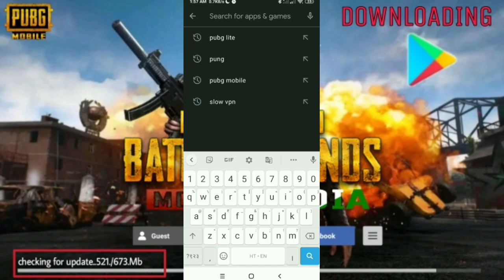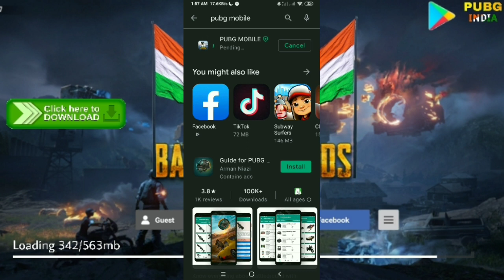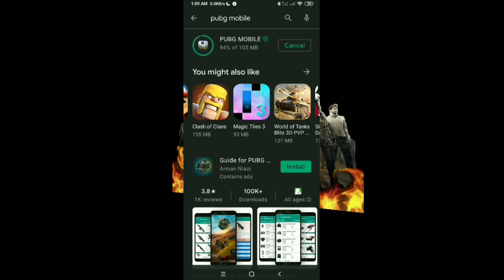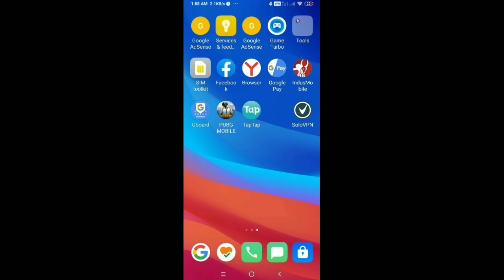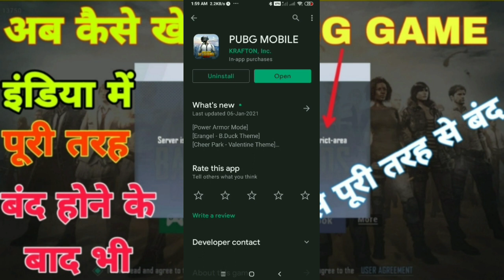"DOWNLOAD PUBG MOBILE KR PLAY STORE" PUBG KRAFTON INDIA GOOGLE PLAY"PUBG KORIAN DOWNLOAD APK LINK"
1  pubg download play store app

2  how to download pubg from play store after ban

3 pubg download jio phone play store app

4 open play store and download pubg

5 play store apps download free pubg

6 pubg beta download play store

7pubg download bina play store ke

8pubg pc game download play store

9pubg lite pc download play store

10 pubg pc download google play
 store

11 pubg pc download free google play
 store

12  pubg pc download free play store

13  can't download pubg from play store

14  can i download pubg without play store

15  can't download in play store

16  can't download game from play store
pubg download error play store

17  pubg mobile play store download error

18  pubg new era download play store

19  pubg erangel 2.0 download play store

20  play store pubg download error 495

21  pubg for pc download play store

22  pubg download not from play store

23  pubg laptop download free play store

24  play store pubg download for jio phone

25  download pubg beta from play store

26  pubg game download play store jio phone

27  online pubg game download play store

28  how to pubg download play store

29  how to pause pubg download in play store

30  how to download pubg from play store in india

1  how to download pubg from play store in pc

2  how to install pubg from play store

3pubg download play store jio phone

4  pubg download play store open

5  i can't download pubg from play store

6  pubg india download play store

7  download pubg without app store ios

8  play store pubg download in jio phone

9  pubg lite download play store jio phone

10  pubg mobile india download play store jio

11  pubg mobile download 1.0 play store jio

12  jio phone mein pubg download play store

13  pubg download kaise karen play store se

14  pubg download karne wala play store

15  pubg game play store se download kaise kare

16  pubg mobile download play store jio phone

17  pubg mobile download play store problem

18pubg mobile beta download play store

19  pubg mobile marching download play store

20  pubg mobile vn download play store

21  pubg metro royale download play store

22  pubg pc download on play store

23  can't download pubg on play store

24  pubg pc download play store

25  pubg mobile play store se kaise download karen

26  pubg lite game play store se kaise download kare

27  pubg mobile lite ko play store se kaise download karen

28  unable to download pubg from play store

29  pubg 1.0 update download play store

30  pubg beta version download play store

1  pubg mobile beta version 0.19 0 download play store

2  pubg 1.0 download play store
pubg beta 1.0 download play store

नमस्कार दोस्तों आज के इस वीडियो में हमने आप सभी को बताया है कि किस तरीके से आप पब जी मोबाइल गेम को प्ले स्टोर से डाउनलोड कर सकते हो इंडिया में